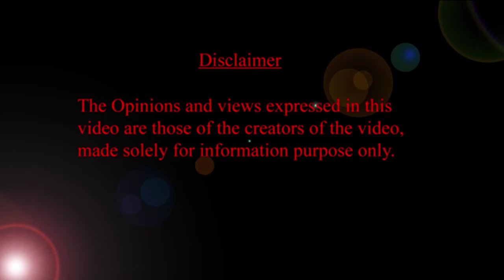ఎన్ని నెలలు బేబీ తల మెడ & వీపుకి సపోర్ట్ ఇవ్వాలి? HMBLiv | Women & Child Health